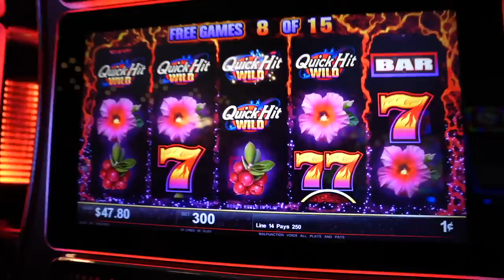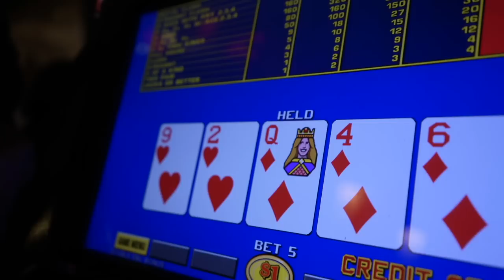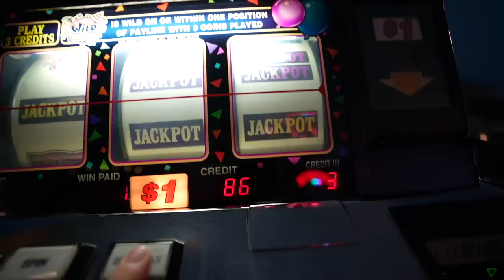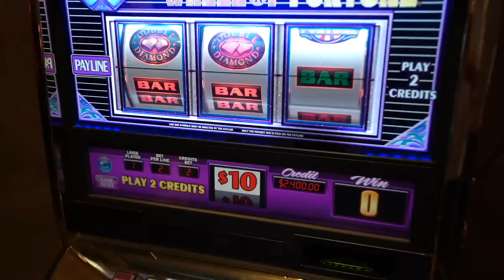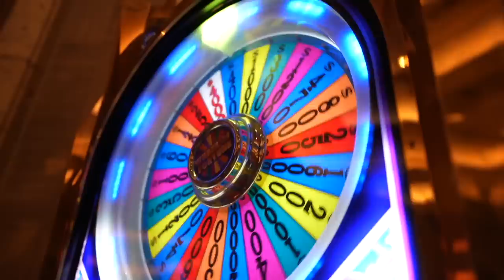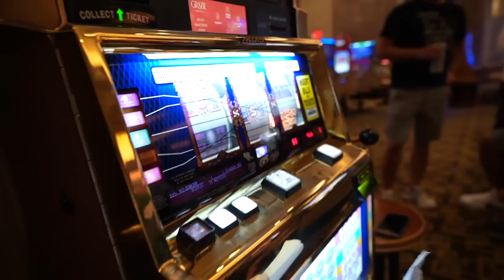I try to turn $100 into $1000 Gambling in Las Vegas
Gambling in Las Vegas playing slots, roulette, video poker, blackjack
gambling challenge $100 to $1000 will I do it?

MAIL:
Matthew Natev
Maple, Ontario, Canada
L6a4k0